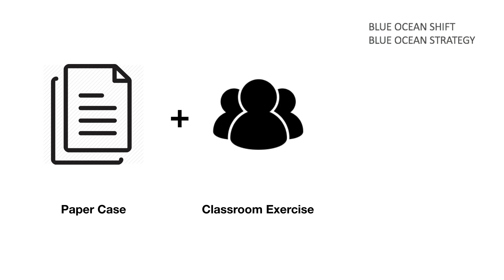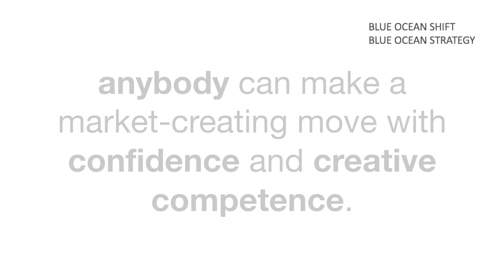Exercise for Market Creation in the Highly Competitive Travel Industry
*CASE SUMMARY*

This highly engaging strategy formulation exercise allows participants to unlock their creativity through the systematic five-step process of blue ocean shift. We reverse the learning process of case method by combining it with a group exercise.

Participants will formulate their own market-creating strategy first by actively applying the concept, framework, and process of blue ocean shift to one of the most competitive industries - the travel industry.

Then, they will be introduced to a real-life case that challenged the travel industry's long-existing assumptions and successfully opened new market space. In analyzing the case, a three-part video series walks participants through the same blue ocean shift process applied in their group exercise, which will reinforce their learnings from the exercise and enhance the understanding of the case.

This case is excellent for running a half-day or one-day workshop on creativity, innovation, and entrepreneurship. The case comes with a teaching note, lecture slides, worksheets, a one-page summary, and a three-part movie based on first-hand research and face-to-face interview with the CEO of a Korean company who created a blue ocean in the travel industry.

The case is also available in Chinese and Korean.